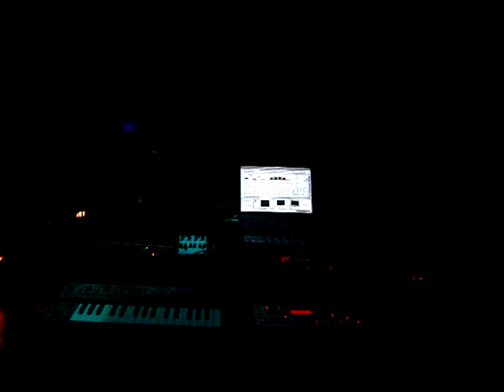Cobblestone Jazz@bluefrog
Cobblestone Jazz@blue frog (mumbai-india) brought by Bhavishyavani Future soundz 14 NOV 2008 (Mr T, MMat, Kutklass, Loopkin, Charlee, Ivo)